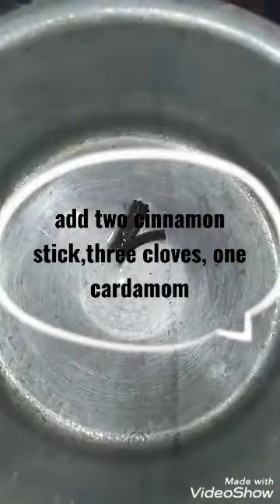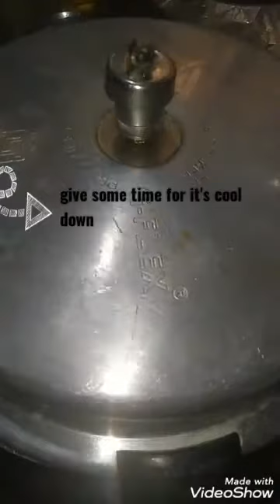பள்ளிவாசல் ஸ்பெஷல் நோன்பு கஞ்சி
Welcome back to our channel 😍 Ayfa studio Tamil 👍 today video is our traditional rice porridge recipe 😋😋😋 it's very easy to make and this taste is delicious ❤️ please give lot's of love and support our channel 😍 and share to your friends and family 😊😊😊 bye 💕 see you soon 🤗

 :: Ingredients::
    Two cup basmati rice
    Half cup moong daal
     One onion
     One tomato
     Seven green chili's
     One hand full mint and coriander leaves
     100 gram's mutton kheema
      Two carrot chopped
      One cup coconut milk